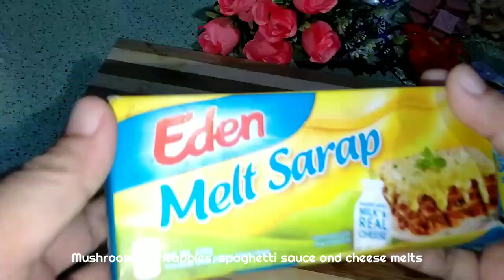NO OVEN, NO KNEAD, NO GRILL SISIG MINI PIZZA ATBP❗ ISANG PIRASO LANG BUSOG KA NA‼️ PANGNEGOSYO 2022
Haler mga ka kusina!
Bagong Taon na kaya naman patuloy akong magsishare sa inyo ng iba't ibang recipe na p'wede ninyong pagkakitaan ngayong 2022!

NOTE:📢
Paalala lang po, ito po ay basi sa mga nagastos ko lamang SA MGA INGREDIENTS NA NAGAMIT KO. MAAARING MAGKAIBA ANG PRESYO NG INGREDIENTS SA LUGAR NINYO AT DITO SA AMIN. Think before you click sa mga comments ninyo..good vibes lang po tayo dito.

Ingredients:
8 pcs. Mini Pizza Crust - 82.00
100 grams Cheese melts - 35.00
Ready to Eat Sisig - 40.00
2 cloves Garlic - 2.00
Onions - 6.00
Bell peppers - 5.00
Siling Haba - 1.00
Mushrooms - 18.00
Pineapple Tidbits - 16.00
Spaghetti Sauce - 20.00
Cooking Oil - 1.00
Electricity - 5.00
Total: P233.00

Yields: 8 Crusts
Suggested Selling Price: P40.00 each
Sample Computation:
8 × 40.00 = P320.00
Less Capital: P233.00
TUBO: P87.00

Mas mainam na magluto ka ng  maramihan sapagkat mas maraming lulutuin mas malaki ang iyong kikitain.

Pwede n'yo pang bawasan o dagdagan ang presyo depende kung magkano ang inyong naging puhunan.
Hindi ko isinama sa costing ang  gastos sa labor, transpo at ang EXACT cost ng electricity dahil maaaring mabawasan/madagdagan pa d'yan ang puhunan kung sakali. Kaya, paalala lang po, KAYO PA RIN ANG MASUSUNOD KUNG MAGKANO NIYO IBENENTA, ITO AY GUIDE LAMANG.
Kapag masipag ka, sigurado, aasenso ka!

Add Tags:
negosyo recipe
negosyo recipes
negosyo recipe with costing
negosyo recipe ideas
negosyong patok
negosyong patok na patok
negosyo tips
negosyo na maliit ang puhunan malaki ang kita
negosyong patok 2022
negosyong patok ngayong 2022

Maraming salamat...